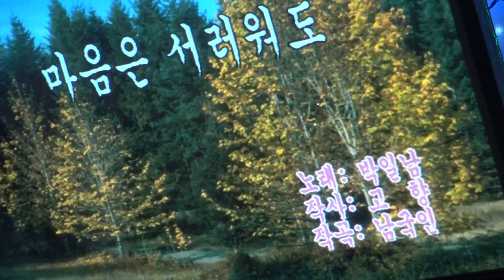가수 회장 조재춘 마음은서러워도 함경예술단정기공연 [단장:양민규 전화:010-7924-3018] 장소:극장식공연장미가 일시:2018 7 31 [매주 화 요일] 11시30분부터